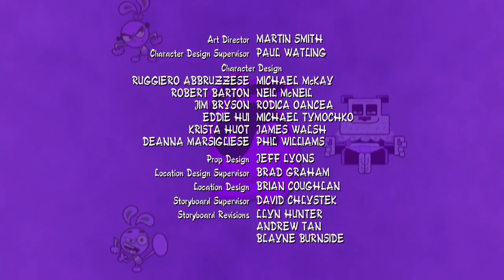Yin Yang Yo! S02E16 An Inconvenient Tooth/Situation Tragedy